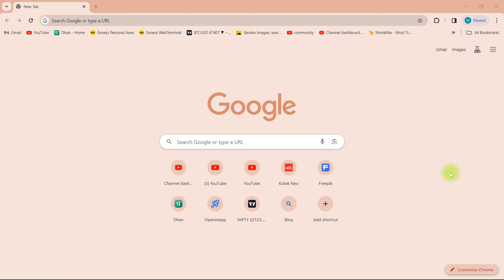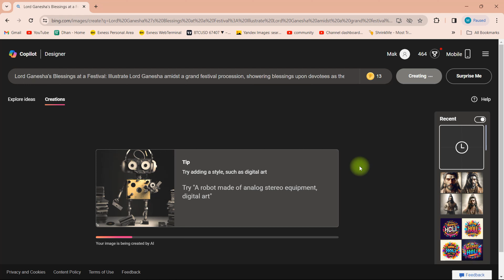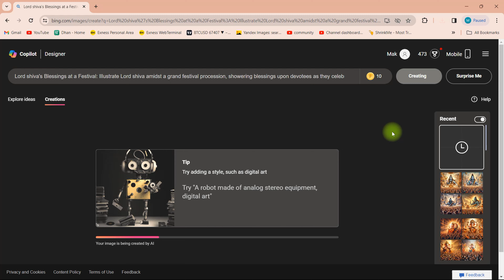Create Lord Ganesh Ai Images Free | Bing Images Ai Editing Tutorial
Create Lord Ganesh Ai Images Free | Bing Images Ai Editing Tutorial | how to create lord ganesh images | how to create lord shiva images

Is video me aj hum lord ganesha ka image banana sikhenge aur aur lord shiva ka bhi es image koi kaise generate karenge kya prompt use hoga ye ap pura video dekh kar sikh sakte hai, thank you